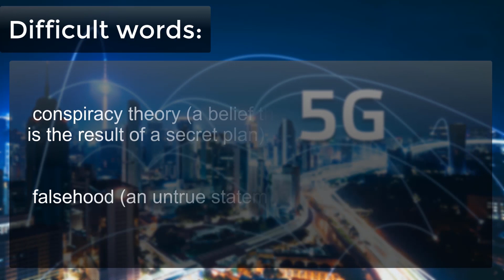5G & Coronavirus l |News 37